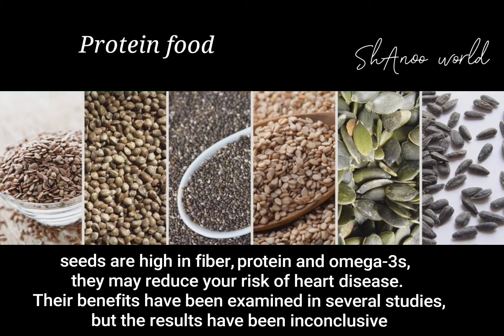Top 7 high protein food / veg & nonveg🥗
In this video I have shared the best protein sources you can include your diet!